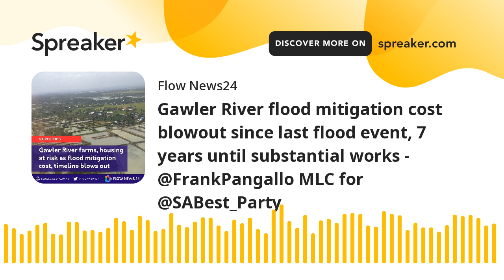Gawler River flood mitigation cost blowout since last flood event, 7 years until substantial works -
The clock is ticking towards another flood event on the Gawler River that could affect farms and homes north of Adelaide, SA Best MLC Frank Pangallo has warned.